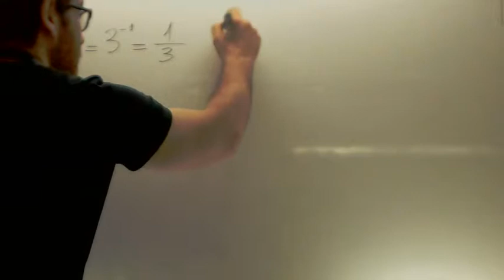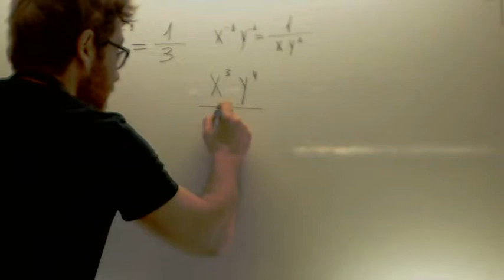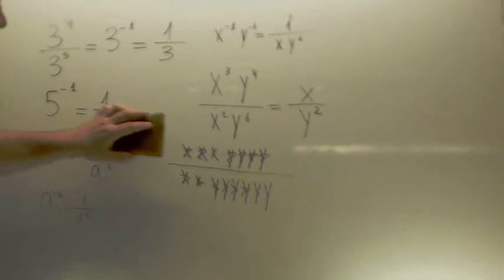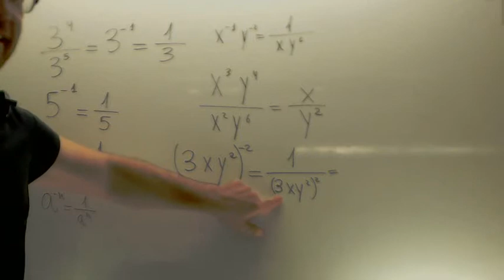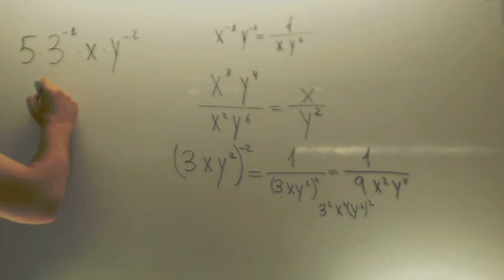Potencias ASAS 02 Matematicas 3º ESO Academia Usero Estepona